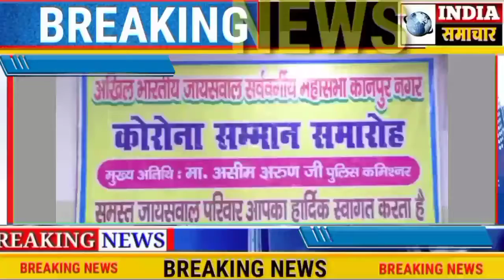कोठारी भवन में अखिल भारतीय जायसवाल सर्व वर्गीय महासभा द्वारा कोरोना योद्धाओं का किया गया सम्मान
*कानपुरः -ब्रेकिंग न्यूज़*

*कोठारी भवन में अखिल भारतीय जायसवाल सर्व वर्गीय महासभा द्वारा कोरोना योद्धाओं का किया गया सम्मान मुख्य अतिथि के रूप में पुलिस कमिश्नर असीम अरुण रहे मौजूद*

कानपुर :- अखिल भारतीय जायसवाल सरवर्गीय महासभा कानपुर के समस्त पदाधिकारियों द्वारा आज दिनांक 1 अगस्त दिन रविवार दोपहर 2:00 बजे कोठारी भवन नयागंज कानपुर में कोरोना योद्धाओं सम्मान समारोह का आयोजन किया गया जिसमें मुख्य अतिथि के रुप में पुलिस कमिश्नर असीम अरुण मौजूद रहे । कानपुर के सभी प्रशासनिक एवं  शासनिक अधिकारियों का सम्मान कमिश्नर महोदय के द्वारा प्रशंसा पत्र एवं ट्राफी के रूप में स्मृति चिन्ह दिया गया कार्यक्रम की अध्यक्षता जिला अध्यक्ष मुकेश जायसवाल एवं संचालन अनुराग जयसवाल ने किया । जिसमें मुख्य रुप से संगठन के दौलत राम , अनूप जायसवाल , संजय , राकेश , नंदलाल , अवधेश , अमरीश , योगेंद्र , विजन , राजू , जीतू , अमृत , विनय , सतीश , अमरनाथ , टिंकू , मनोज आदि समस्त जायसवाल परिवार मौजूद रहे । कार्यक्रम के अंत में संरक्षक राकेश जायसवाल ने आये हुए समस्त अतिथि शासनिक प्रशासनिक अधिकारी गण एवं जयसवाल परिवार को सादर धन्यवाद किया ।
बाइट .असीम अरुण - कमिश्नर कानपुर नगर -
बाइट - मुकेश जयसवाल अध्यक्ष - जयसवाल सभा

*कानपुरः -इंडिया समाचार से गौरव पासवान (टाइगर ) के साथ हबीबुर्रहमान कि ख़ास रिपोर्टः*